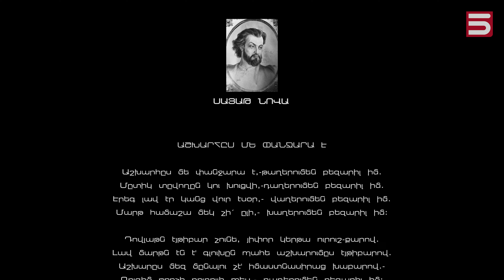ԲԱՌԵՐԷՆ. Սայաթ-Նովա․ ԱՇԽԱՐՀՍ ՄԵ ՓԱՆՋԱՐԱ Է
ՍԱՅԱԹ ՆՈՎԱ։ ԱՇԽԱՐՀՍ ՄԵ ՓԱՆՋԱՐԱ Է

Աշխարհըս մե փանջարա է,-թաղերումեն բեզարիլ իմ.
Մըտիկ տըվողըն կու խուցվի,-դաղերումեն բեզարիլ իմ.
Էրեգ լավ էր կանց վուր էսօր,- վաղերումեն բեզարիլ իմ.
Մարթ համաշա մեկ չի՛ ըլի,- խաղերումեն բեզարիլ իմ:

Դովլաթն էյթիբար չունե, յիփոր կերթա ուրուշ-քարով.
Լավ մարթն էն է' գլուխըն պահե աշխարումըս էյթիբարով.
Աշխարըս մեզ մընալու չէ' իմաստնասիրաց խաբարով.-
Գուզիմ թըռչի բըլբուլի պես,- բաղերումեն բեզարիլ իմ:

Ո՞վ կոսե թե յիս կու ապրիմ առուտեմեն ինչրու մուտըն'
Աստըձու ձիռումըն հիշտ է մարթու աշխարք ելումուտըն.
Ղուրթս էնդուր ճանփա չէ գնում' շատացիլ է խալխի սուտըն.
Քըսանըն' մե ղուլ չին պահում,- աղերումեն բեզարիլ իմ:

Աշխարըս միզ մընալու չէ, քանի նըստինք զող ու սափին.
Հում կաթնակիր-Աթա՛մի զաթ, նա՛լաթ ըլի էտ քու բափին.
Համփիրութինըս հատիլ է, չիմ դիմանում խալխի գափին.
Դոստիրըս դուշման ին դառի- յաղերումեն բեզարիլ իմ:

Սայաթ-Նովեն ասաց' դարդըս կանց մե ճարըն շատացիլ է.
Չունիմ վաղվան քաղցըր փառքս, հիմի դառըն շատացիլ է.
Բըլբուլի պես էնդուր գու լամ' վարթիս խարըն շատացիլ է.
Չի՛ն թողնում վախտին բացվելու,-քաղերումեն բեզարիլ իմ:

Կարդաց՝
Նարեկ Բաղդասարյանը